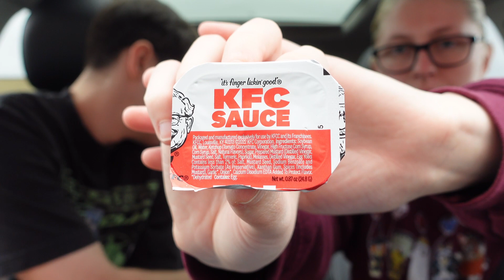New KFC SMASH'D Bowls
Hi guys!! KFC released new smash'd bowls so we had to come try!! These dropped on 1/29/2024. These are replacing the wraps that they previously had! We were pleasantly surprised with how good these were!!